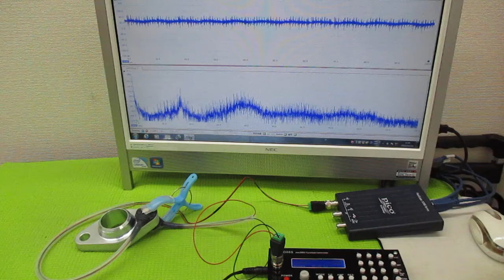超音波プローブの発振制御による表面検査技術